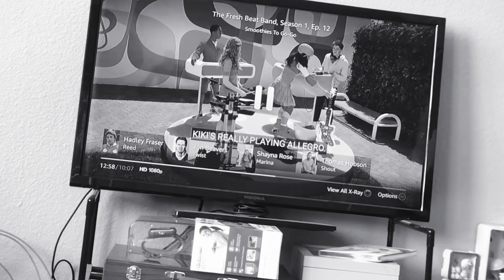A leg grow music 2